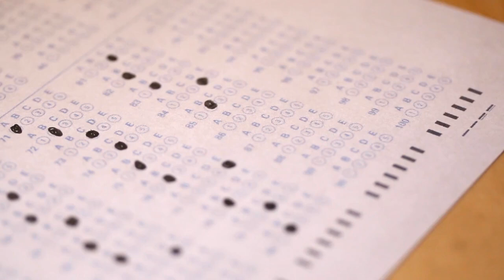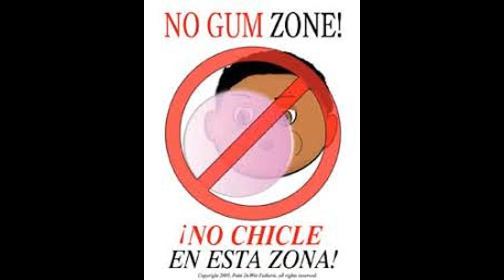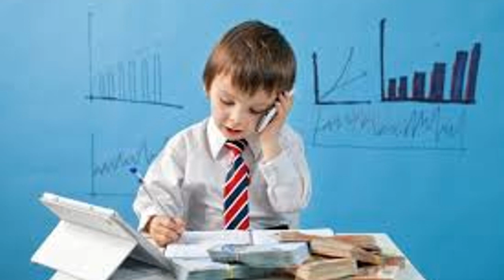Greenspun JHS Announcements 4/5/19